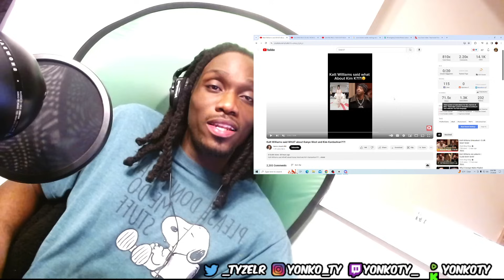FACTS!! Katt Williams said WHAT about Kanye West and Kim Kardashian?!?! REACTION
FACTS!! Katt Williams said WHAT about Kanye West and Kim Kardashian?!?! REACTION,KATT WILLIAMS SAYS WHAT ABOUT KANYE WEST AND KIM KARDASHIAN REACTION,KIM KARDASHIAN KAT WILLIAMS REACTION,KATT WILLIAMS KIM KARDASHIAN REACTION,KATT WILLIAMS GOES IN ON KIM KARDASHIAN REACTION